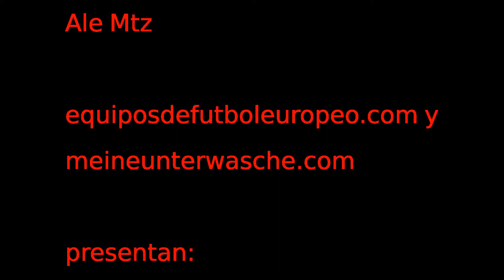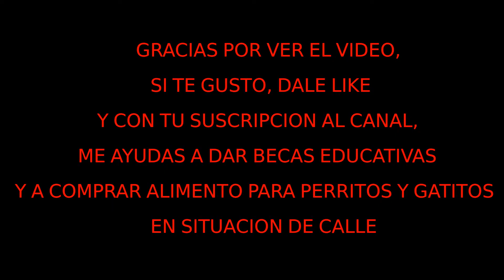F1 2011 NINTENDO 3DS CHECO PEREZ MALASIA 3 VUELTAS CARRERA RAPIDA